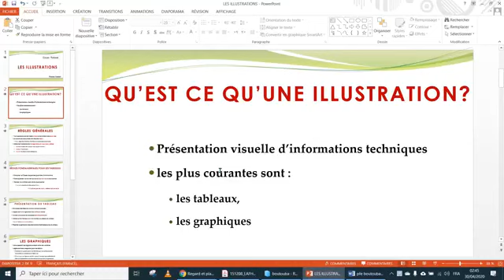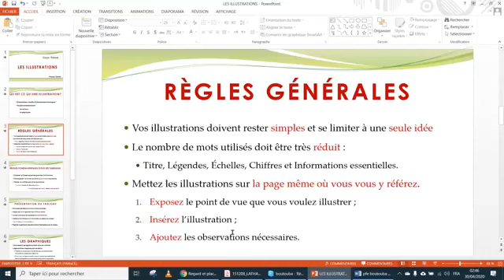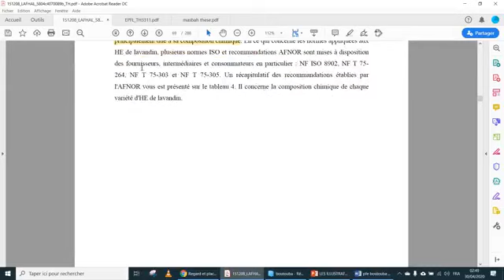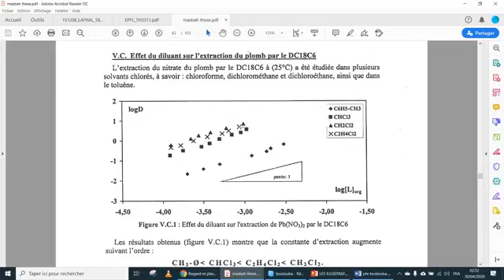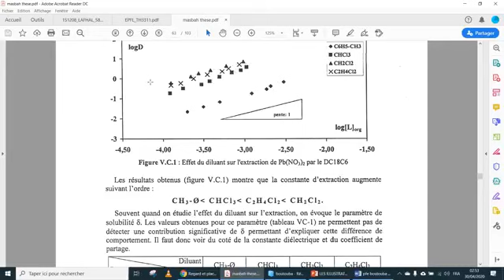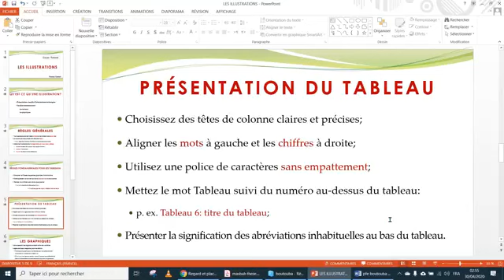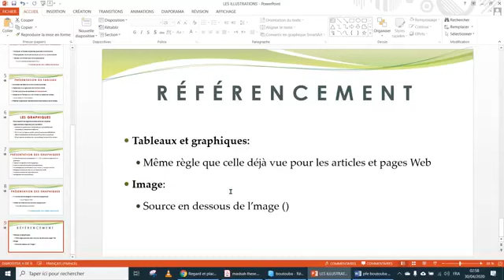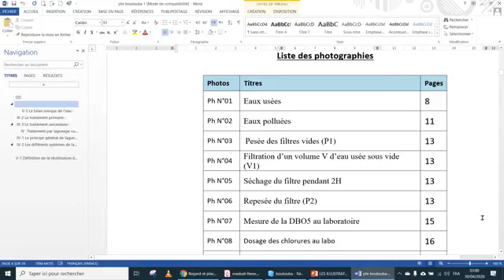Chimie - (SMC) : Projet tutoré 2020 (illustrations) Pr. Masbah hacene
Semestre S6 Sciences de la matière Chimique :
Projet tutoré 2020 (illustrations) Pr. Masbah hacene